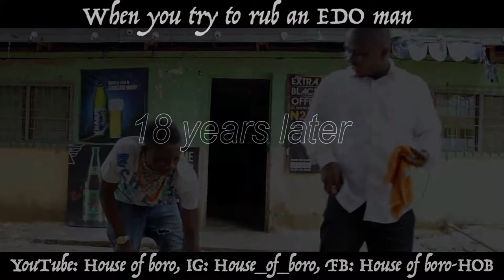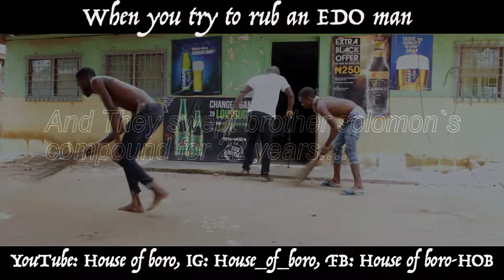When you try to rub an EDO man.